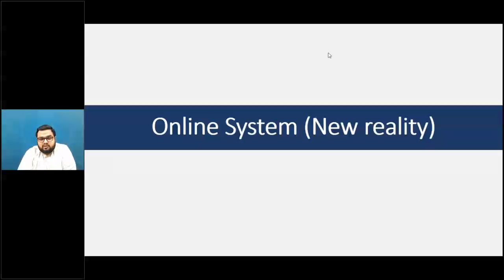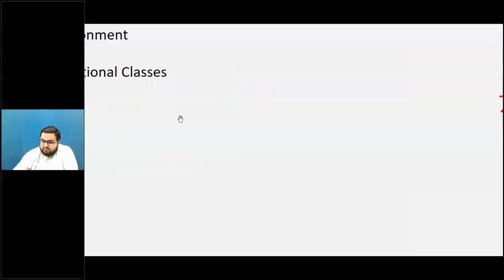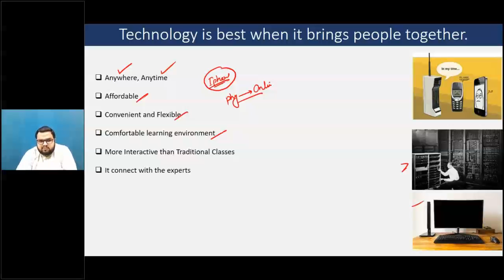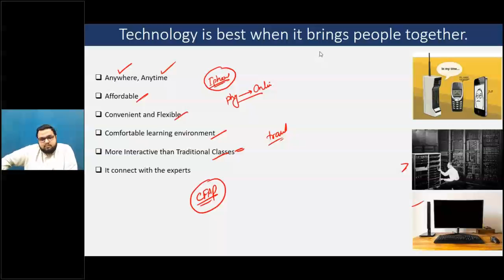Video 4 Why to prefer online education